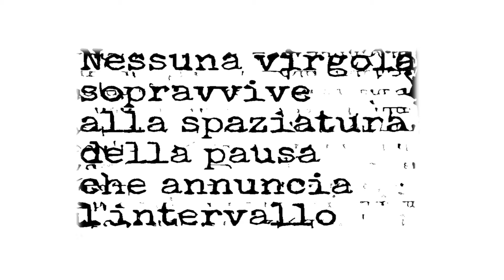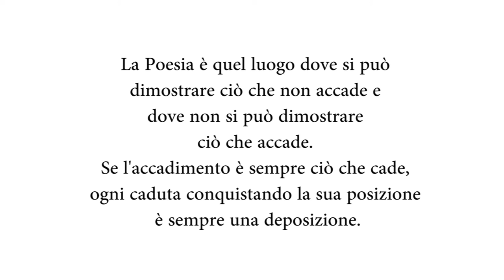Bologna in Lettere T&T&T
Spot di presentazione del quinto appuntamento della ottava edizione del Festival Bologna in Lettere